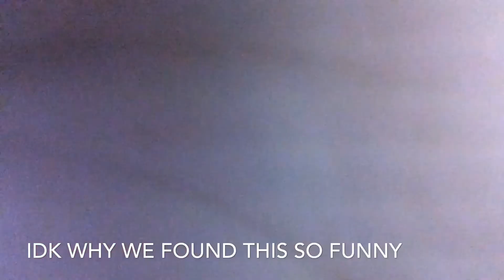VLOG #3 MINI ME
Hey guys!! I hope you enjoyed this!! Have an amazing day :). ❤️❤️